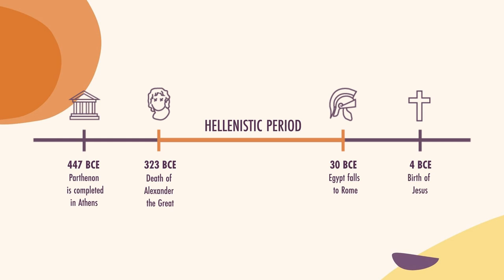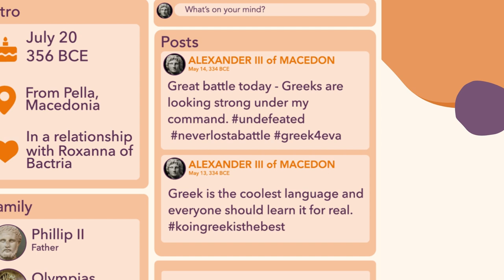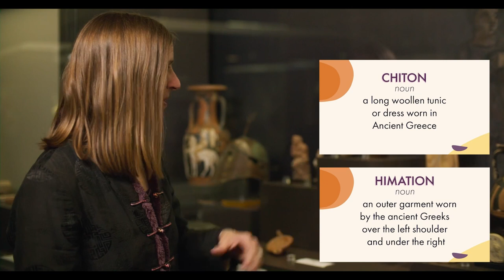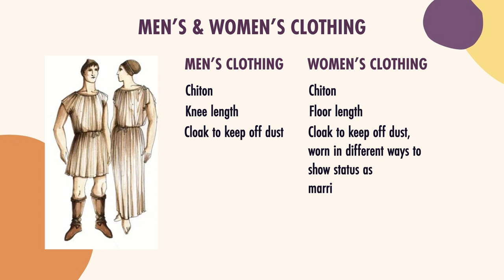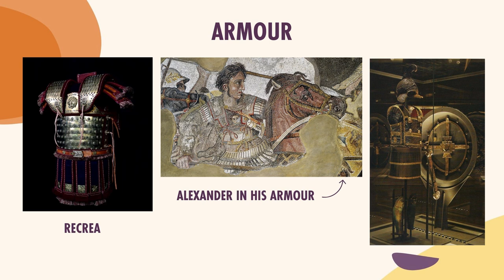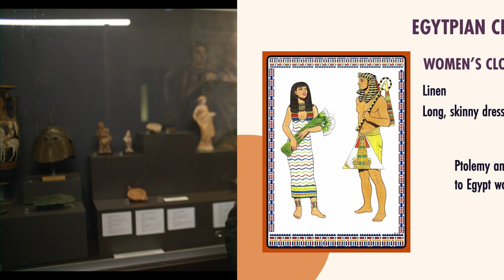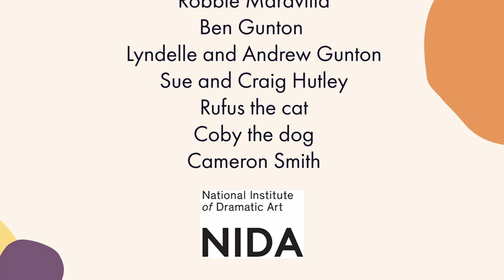The Hellenistic Era of Fashion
In this episode we discuss all things Hellenistic fashion. We will talk about Alexander the Great, the aftermath of his death and how it influenced the fashion trends of his vast empire. Strap in folks, this one is going to be big!

We had a lot of fun making this episode and would like to specifically thank the wonderful Dr Amelia Brown at the University of Queensland, who took time out of her busy schedule to talk to us in this episode.

Unfortunately, this episode will be our last for the foreseeable future. We have had a brilliant time creating this content for you and hope to see you all again down the road.

Stay curious,
Lots of Love
Liv and Ellie

Sad to see us go? Don't worry! We have 20 podcast episodes for you to soak up!
You can listen to our podcast 'The Clothes That Made Us' anywhere you get your podcasts.
References:
Britannica, T. Editors of Encyclopaedia (2014, April 9). chiton. Encyclopedia Britannica.

Department of Greek and Roman Art. “Ancient Greek Dress.” In Heilbrunn Timeline of Art History. New York: The Metropolitan Museum of Art, 2000–. (October 2003)

Richter, Gisela M. A., Marjorie J. Milne, and The Metropolitan Museum of Art. 1922. Shapes of Greek Vases. New York.

Visual References:

Alexander the Great's empire [Image]. Encyclopædia Britannica. Encyclopædia Britannica. Accessed 27 August 2022

map: Hellenistic world c. 188 BCE [Image]. Encyclopædia Britannica. Encyclopædia Britannica. Accessed 27 August 2022

Bust of Ptolemy I Soter, located at the Louvre. Wikipedia Commons. Wikipedia Commons. . Accessed 27 August 2022

Sculpture / Catalogue of Greek Sculpture in the British Museum (1857)
Walker & Higgs 2001 / Cleopatra of Egypt: from History to Myth (2; p. 38)

Hellenistic Art - Exploring the History of Hellenistic Greek Art and Sculpture. (2022, June 21). Art in Context.

Drougou, S. (2018). THE GOLD-THREADED TEXTILE OF VERGINA-AIGAI. In B. Özen-Kleine (Ed.), Festschrift für Heide Froning (1st ed., Vol. 1, pp. 81-92). E Yayınları.

Scott, Nora E. 1956. "Recent Additions to the Egyptian Collection." In The Metropolitan Museum of Art Bulletin, new ser., vol. 15, no. 3 (November), pp. 87–88, fig. 18.

Allen, James P. 2005. "Isis Nursing Horus." In The Art of Medicine in Ancient Egypt, edited by James P. Allen and David T. Mininberg. New York: The Metropolitan Museum of Art, pp. 34–35, no. 29.

Bisson de La Roque, Fernand 1924. Rapport sur les fouilles d'Abou Roasch (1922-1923), Fouilles de l'Institute français d'archéologie orientale (IFAO) du Caire, pp. pp. 65-66, pl. XXXV/2.

Bothmer, Bernard V., Hans Wolfgang Müller, and Herman De Meulenaere 1960. Egyptian Sculpture of the Late Period, 700 B.C. to A.D. 100. Brooklyn, cat. no. 98, pp. 125-6, 128, 135, 145, 147, 159, 168.

Baines, John and Jaromir Malek 1980. Atlas of Ancient Egypt. New York, p. 165.